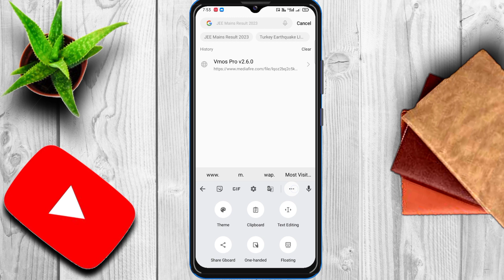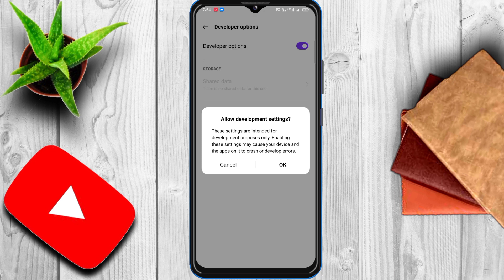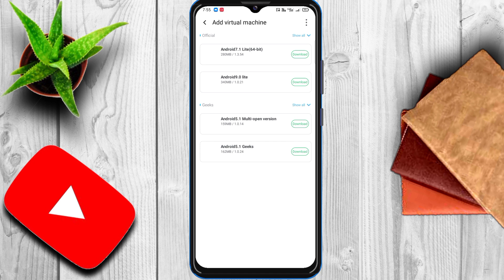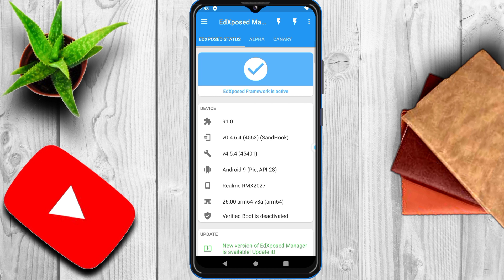VMOS PRO Root V2.9.5 Latest Version Installation | VMOS PRO Rooted Rom In Any Android 2023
VMOS PRO 2.9.5 Latest Version Installation | VMOS PRO GLOBAL Rooted Rom In Any Android 2023

VMOS Pro Rooted V2.9.4 | How To Install VMOS Pro Rooted Version | Root Any Android Phone|VMOS App |

YOU CANNOT INSTALL ANY OTHER ROMS SUCH AS SAMSUNG, HUAWEI, ETC THAT ARE NOT MADE FOR VMOS. VMOS ROM INSTALLATION IS FOR VMOS ROM ONLY.